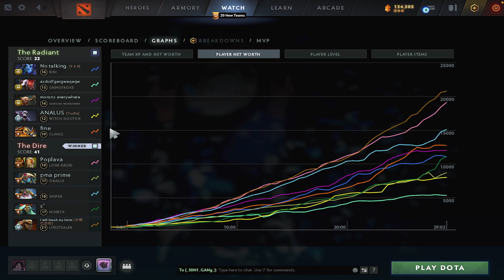BLOODTHORN ON LONE DRUID? [Full Match Gameplay Dota 2] 7.34d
Lone Druid on patch 7.34d!  Enjoy Viewing!